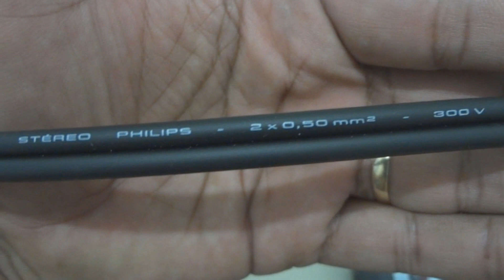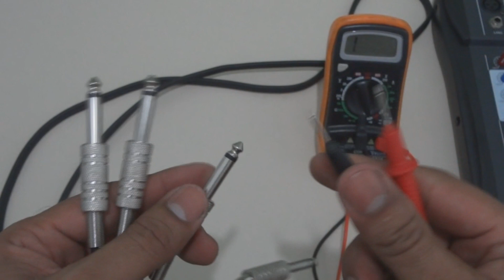Como Fazer Cabo P10 Banana - Como Montar Cabo P10 Para Áudio - FVM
Cabo P10
Cabo P10 Banana
Cabo Banana P10
Cabo Banana
Cabo P10 Stereo
Cabo P10 Mono
Cabo P10 Duplo
COMO FAZER SOLDAR CABO P10
Como Montar Cabo P10
Como Montar Cabo P10 Stereo
Como Montar Cabo P10 mono
Como Fazer Cabo P10
Como Fazer Cabo P10 Stero
Como Fazer Cabo P10 Mono
Como Fazer Cabo P10 para caixa de som
Como Fazer Cabo P10 para mesa de som
Como Fazer Cabo P10 para amplificador de som
Como Soldar Cabo P10
Conector Plug Banana P10
Plug P10 Banana
Plug P10
Plug Banana
Como Trocar Plugue Fone de Ouvido
Plugue Para Fone de Ouvido
Como trocar plugue do fone
Plugue de fone de ouvido
Plugue Fone ouvido
Plugue para fone stereo

Sigam o nosso Instagran, lá colocaremos pré vídeos e fotos de tudo que estaremos fazendo antecipando os vídeos que vem pela frente